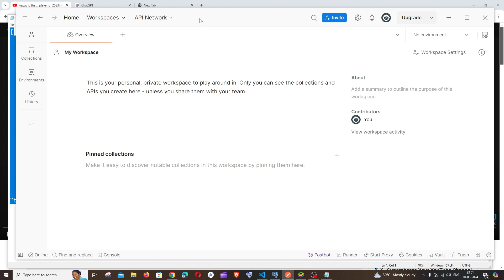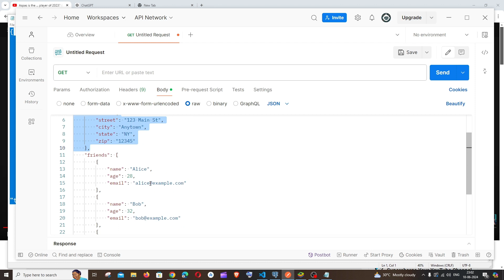How to Format and View JSON in Postman Tutorial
In this tutorial we will see how to format and view json using postman's beautify feature